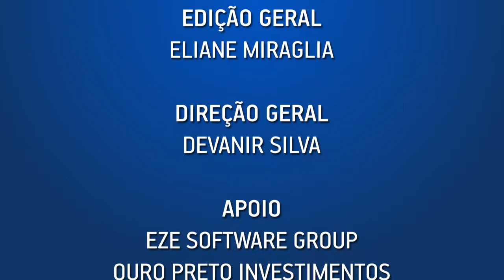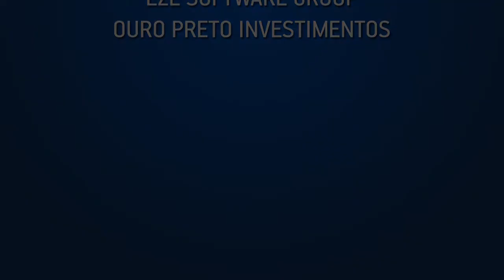OABPREV-MG: ENAPC ALAVANCA ATUAÇÃO TÉCNICA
Roberto Perecini, da OABPREV-MG, enaltece a qualidade das apresentações do ENAPC e a contribuição do evento para a atuação institucional.